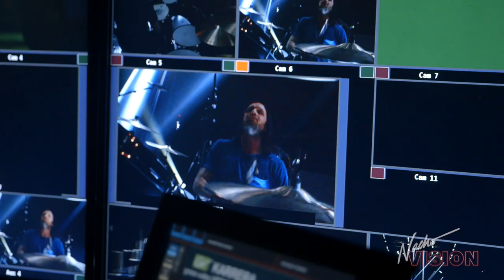Kings of Leon - 2014 Mechanical Bull Tour Teaser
Tickets for the 2014 Mechanical Bull Tour are on sale now.